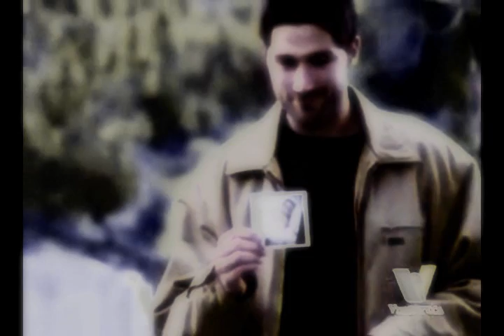The End (The Baby)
My final of Brooke/Jack and finally her having her baby. I hope you enjoy.

I don't own the characters; the show; and I don't pretend to. This is for fun/fair use of art.